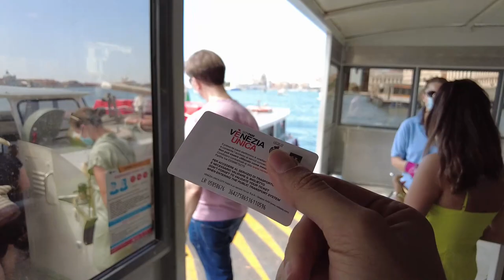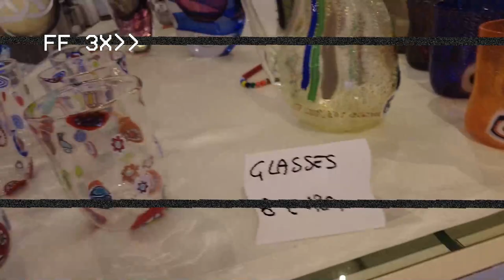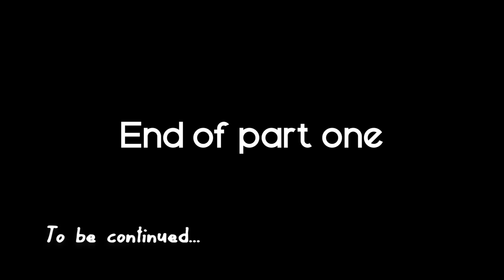5 English idioms about travelling, and a trip to Venice, Italy! Part 1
In this travel Vlog, I want to teach you 5 idioms that you can use to talk about trips and travelling. Plus, I want to share the beauties of the city of Venice in Italy! I really enjoyed this trip, and hope you enjoy it too!

Chapters for faster navigation:
00:00 - intro
03:50 - To hit the road
06:08 - It's scorching hot
06:25 - To take the sun
08:53 - To pack light
09:58 - To get up at the crack of dawn

Let me know what you think about Venice! and of course let me know what other idioms you know that you can use to talk about trips!